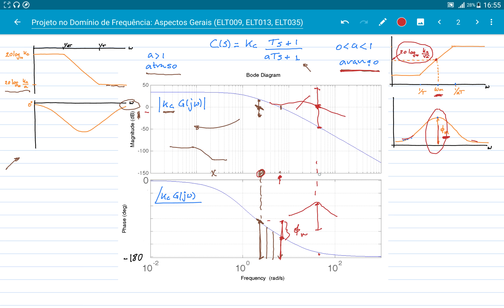Projeto na Frequência: Aspectos gerais (ELT009, ELT013, ELT035)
Revemos os aspectos principais do projeto de compensadores de avanço, atraso e avanço-atraso no domínio de frequência. Em particular, lembramos que a "espinha dorsal" do projeto é a determinação da frequência de cruzamento (onde se faz a leitura da Margem de Fase). É útil assistir a este vídeo antes E depois de assistir os vídeos com exemplos de projeto de compensadores no domínio de fequência.